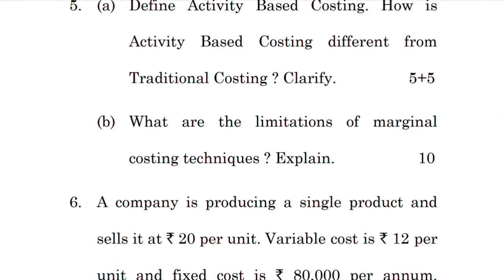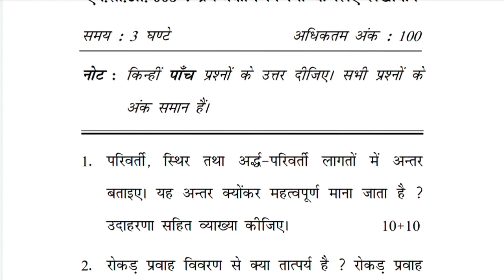MCO-5||ACCOUNTING FOR MANAGERIAL DECISIONS ||JUNE-2021||QUESTION PAPER||MCOM